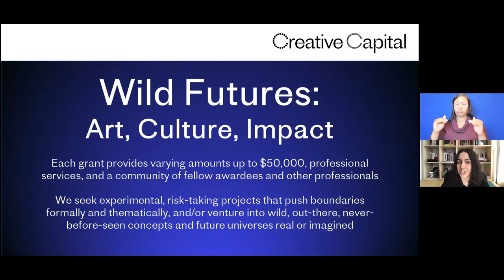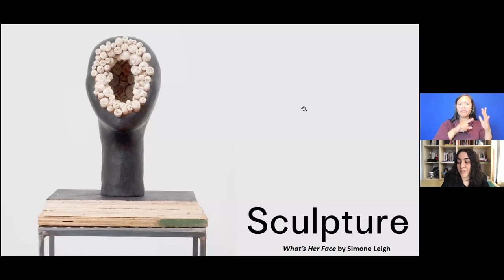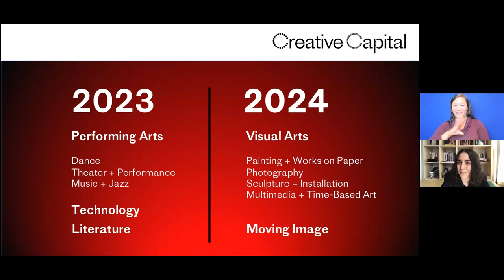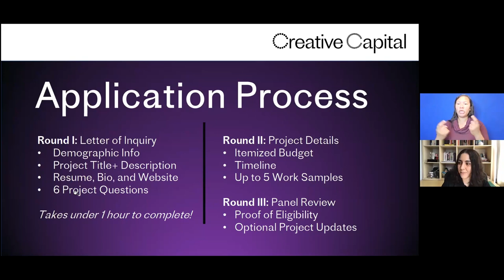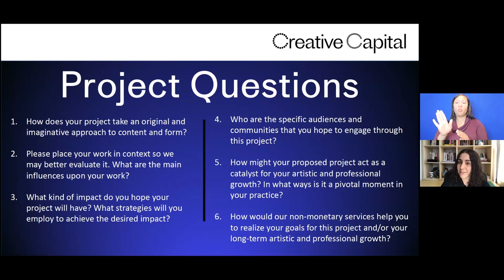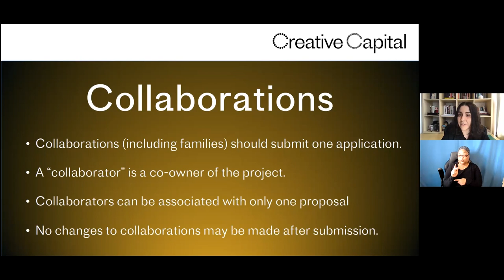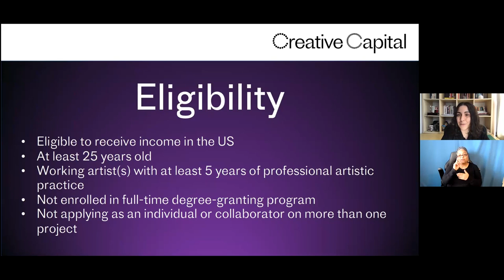Wild Futures - Creative Capital Grant Cycle Info Session - March 22, 2022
Join the Creative Capital team for an information session about our 2023/2024 grant cycle: “Wild Futures: Art, Culture, Impact.” We invite artists to propose experimental, risk-taking projects that push boundaries formally and thematically, and/or venture into wild, out-there, never-before-seen concepts and future universes real or imagined. The 2023 cycle is open to artists working in the Performing Arts, Technology, and Literature.

Our 2023/2024 grant cycle is organized by disciplines. We will walk through the application process and answer questions afterward.

You can learn more about the Award and find an Application Handbook to prepare your materials here: